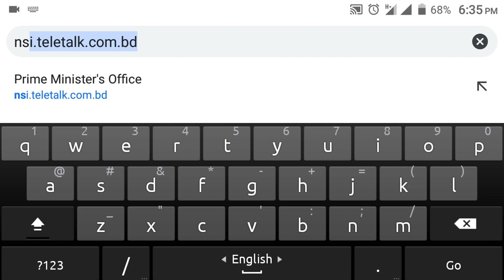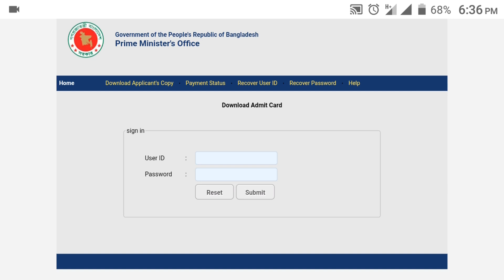NSI exam admit card published